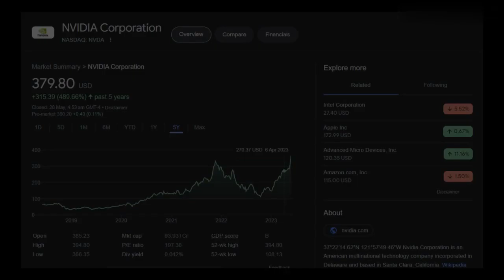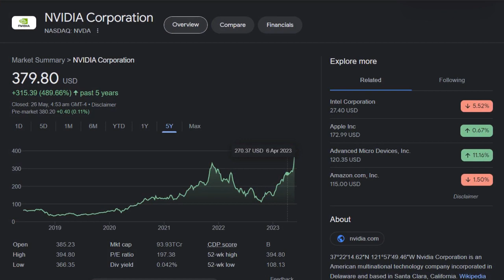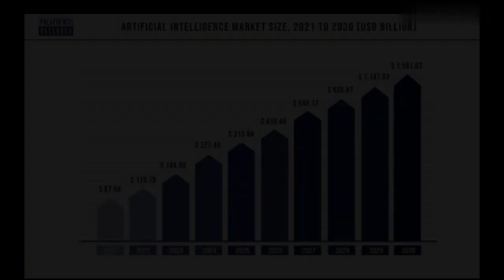Nvidia : The Chipmaker that Became an AI Superpower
Ambition
Inspiration
Drive
Passion
Goals
Positive thinking
Success
Persistence
Dedication
Focus
Willpower
Confidence
Self-improvement
Determination
Discipline
Self-esteem
Personal growth
Overcoming obstacles
Mindset
Perseverance
Empowerment
Self-belief
Motivation
Inner strength
Encouragement
Hard work
Hope
Commitment
Resilience
Courage
Positivity
Challenge
Optimism
Self-mastery
Self-discipline
Endurance
Mindfulness
Inspiration
Ambition
Self-awareness
Transformation
Personal achievement
Vision
Energy
Tenacity
Enthusiasm
Grit
Drive
Personal responsibility
Learning and growth
Plot
Character development
Theme
Setting
Conflict
Dialogue
Narration
Foreshadowing
Climax
Resolution
Tone
Suspense
Point of view
Imagery
Symbolism
Metaphor
Irony
Protagonist
Antagonist
Backstory